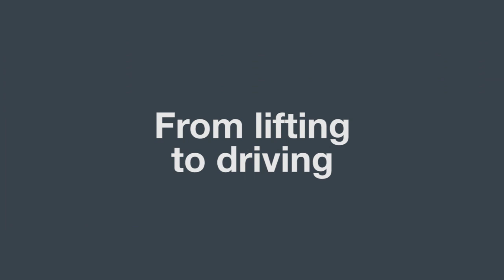MacRack – the all-electric operating system for side-rolling hatch covers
MacRack employs a combined rack-and-pinion drive and lifter system that makes separate hatch cover lifters obsolete. Electric operation removes the need for hydraulic pipework and other components, and there is no risk for pollution from hydraulic oil. MacRack’s electric motors are controlled by programmable logic controllers and variable frequency drives. The operator is free to move on deck within the cable range of the portable operating unit. When closing the hatch covers, the mechanism lowers the covers and pushes them together to achieve the correct compression and weathertightness of the hatch cover seals. MacRack’s modular configuration saves installation time at shipyard.